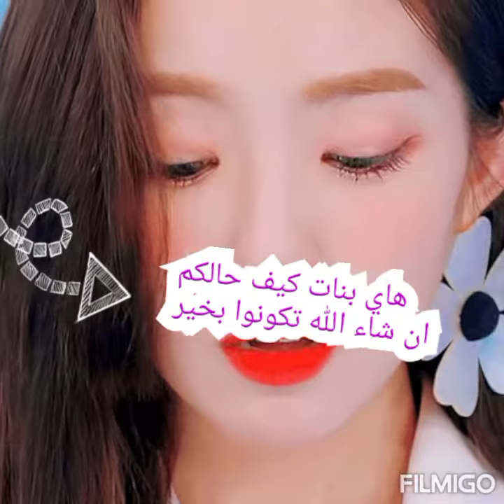العودة للمدرسة أجمل تسريحات للشعر الطويل للمدرسة والجامعة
فيديو تسريحات_شعر طويل للعيد روعة سهلة وبسيطة 2020 - 👗👗

قناة الانيقة تهتم بكل ما يهم الانيقة العربية من موضة ومكياج وطبخ وديكور وأفكار وحيل تسهل عليك يومك والكثير من المفاجئات بانتظارك. 💇💅💆👰👗💄👑

tasrihat cha3r banat
tasrihat cha3r sahla
tasrihat cha3r 2020
tasrihat cha3r 2019
tasrihat cha3r banat 2020
hairstyle for summer
short hairstyles
hairstyle for girls
hairstyle for wavy hair
coiffure simple
coiffure facile a faire soi meme
coiffure 2020 femme
coiffure 2020 pour fille
10 تسريحات كورية كيوت و بسيطة ستجعلك لطيفة 💫⁦⁦🌈⚡تسريحات_كوري​ة غرة_​كورية

تسريحات_كوري​ة
غرة_​كورية

تسريحات_كوري​ة
غرة_​كورية

تسريحات_كوري​ة
غرة_​كورية

تسريحات كورية سهلة وسريعة للشعر القصير والمتوسط ..